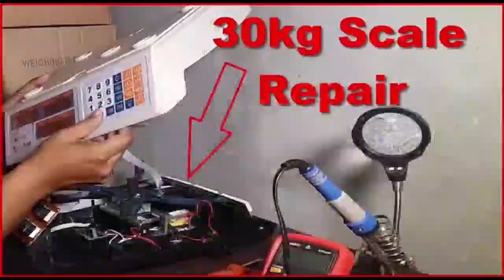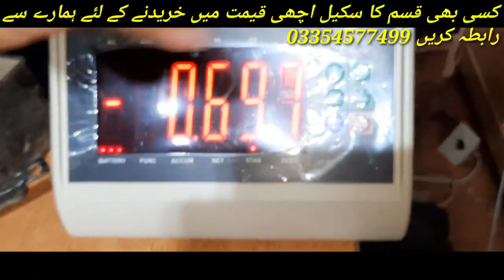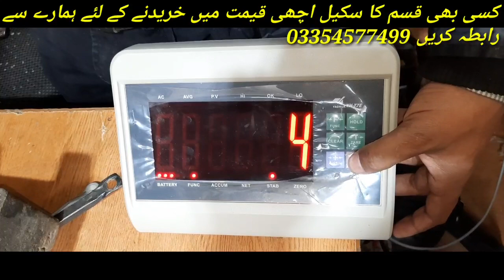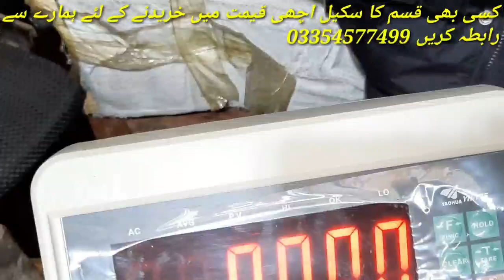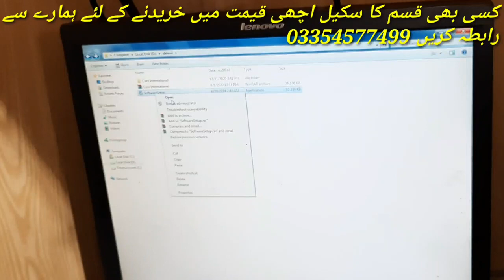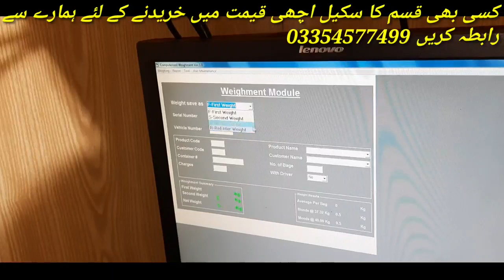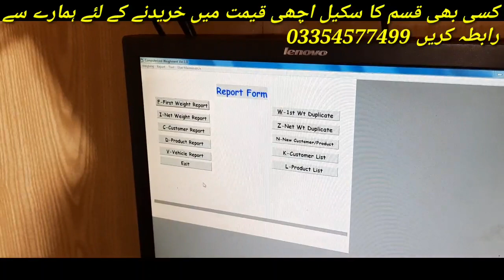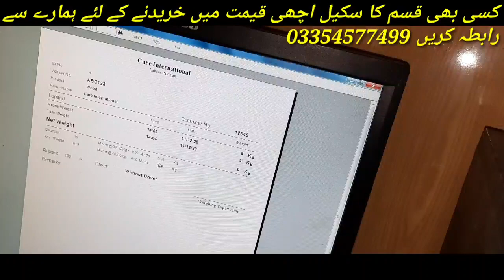How to Connect Your Weight Scale to Computer Step By Step Guide by Care International Scale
RS-232
The RS-232 serial port has been used for the communication between scales, computers, and printers for a long time; however, in 2002, computer manufacturers agreed to limit the installation of RS-232 ports and install USB ports into computers instead. RS-232 ports are still used; however, USB ports are more common.

USB
When an industrial scale features a USB port, there are a number of ways the scale can be connected to a computer. First, users can connect the scale to a nearby computer with a USB cable. USB cables are generally inexpensive and easy to find.
By connecting an industrial scale to a computer using a USB cable, users will be able to view the scale indicator on the computer screen. This allows users to control the scale from the computer. Moreover, users can extract weight data from the scale and transfer the information to the connected computer. Once the data is obtained it can be analyzed on Microsoft Excel or Access.

Computers are capable of monitoring multiple scales at once; however, PCs typically have only 2 USB ports. Therefore, to connect multiple scales to one computer, a USB hub must be used.
When data arrives in the computer, you can also connect the data to your software. The easiest software for software is our software called Care International Weighing Software.